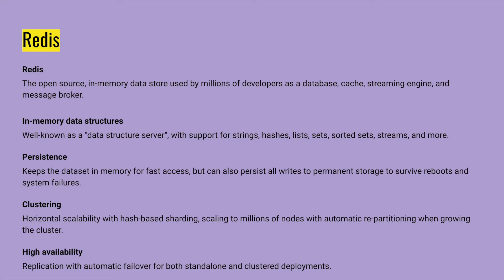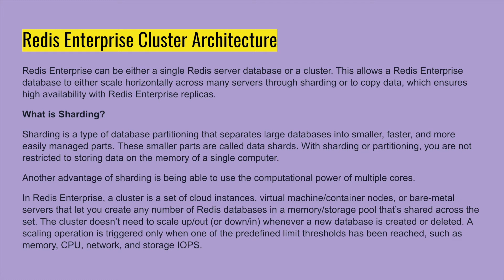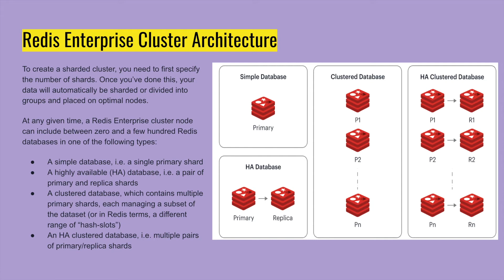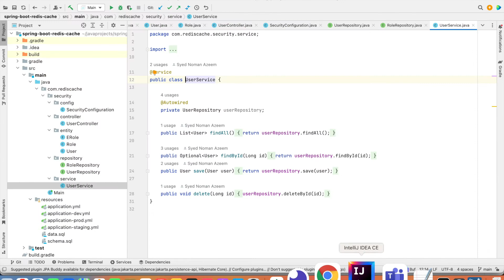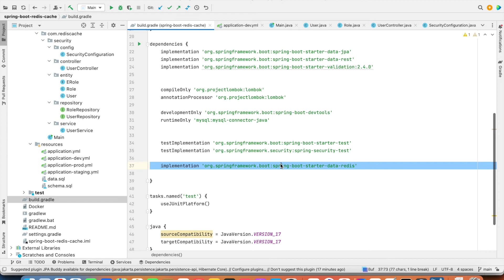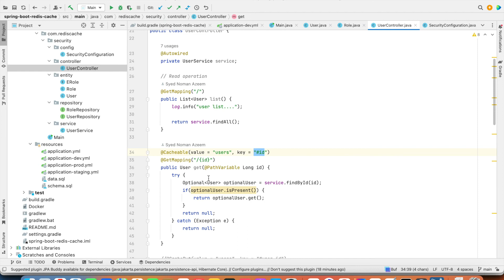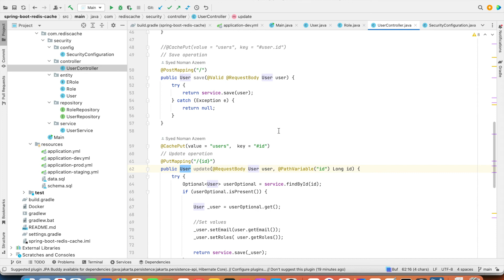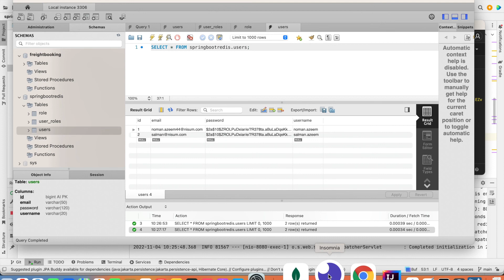Spring boot redis in urdu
Java apple channel will provide you help in learning java and latest technology framework